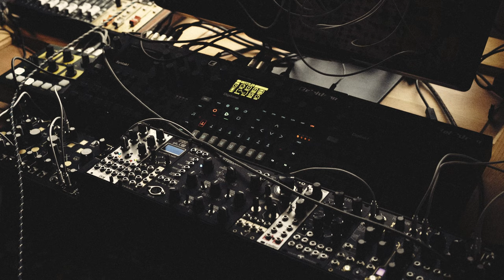A messy tape experiment with Digitone, Strega, and Mimeophon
Nothing serious or even intentional. Just playing with the Strega after a nice warbly patch. Sounds are from Digitone, going in to Strega then in to Mimeophon. OTO Bam for a little 'verb.